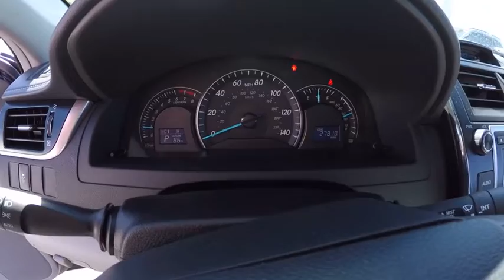2013 Toyota Camry SE Schaumburg IL P5159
2013 Toyota Camry SE

Schaumburg Toyota
125 W Higgins Rd